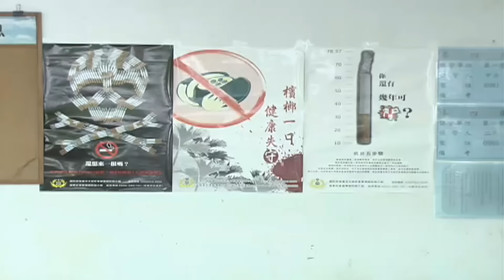《新兵日記》新兵廁所偷抽菸 被班長狠狠整一頓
看更多熱血搞笑精華